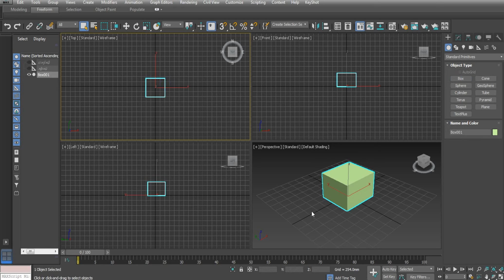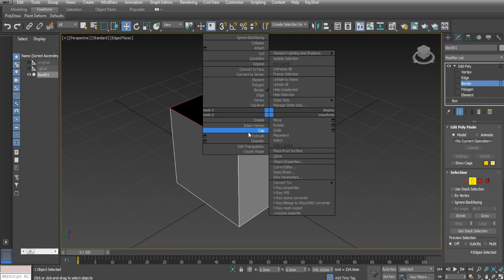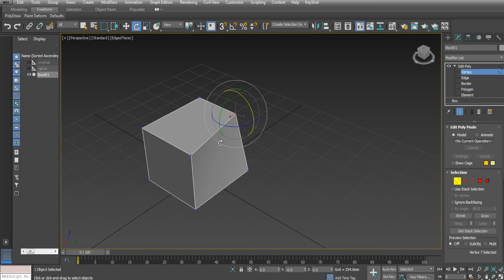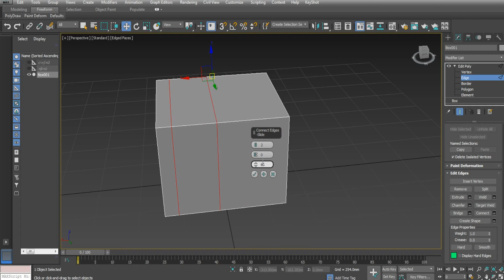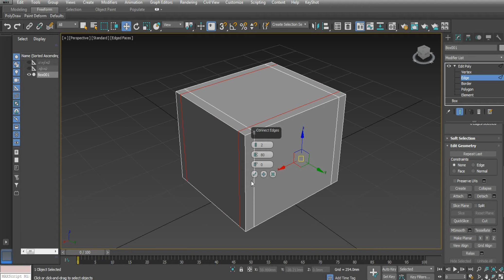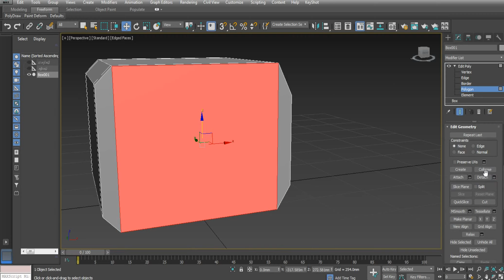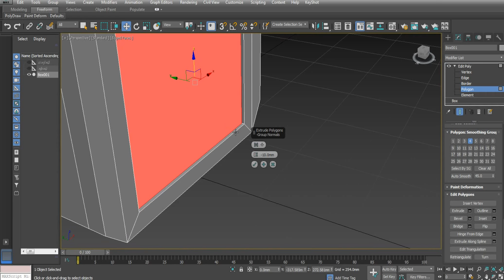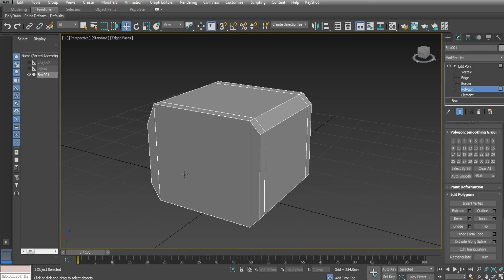#27 Editable Poly Intro Part 1 | 3ds Max Tutorials in Hindi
In this tutorial we are going to learn editable poly introduction like vertices, edges, border, polys and element. Some options like edge connect, inset, extrude and bevel.